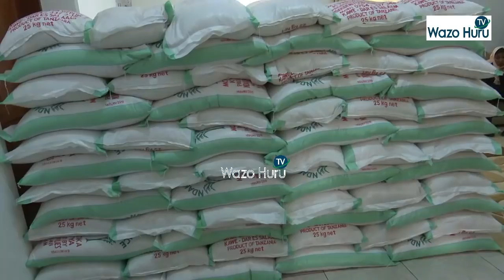MAMA JANETH MAGUFULI ATOA FUTARI KWA AJILI YA FAMILIA ZENYE UHITAJI